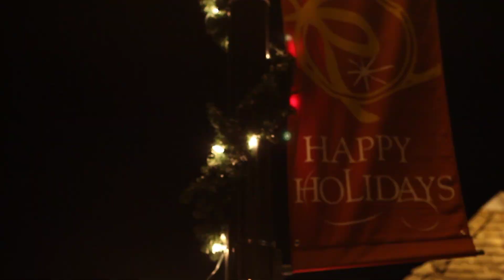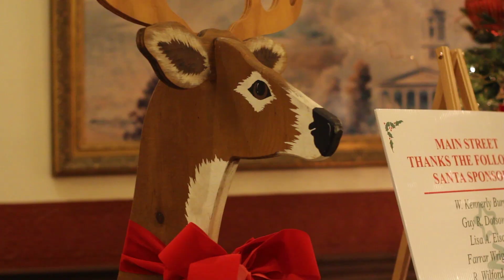Christmas Tree Lighting Ceremony - December 4, 2015